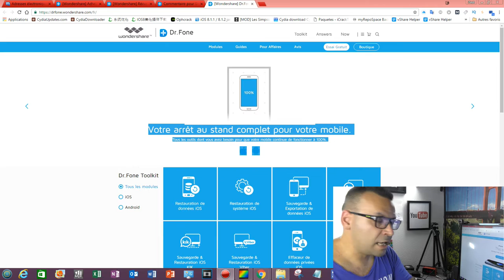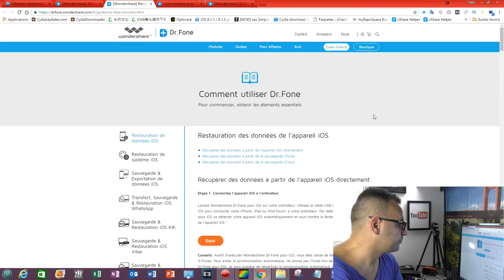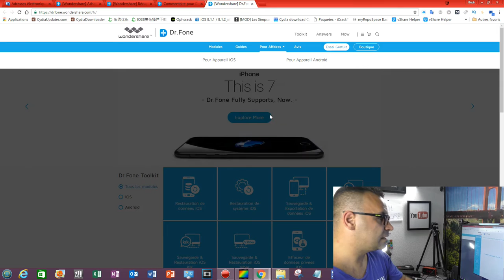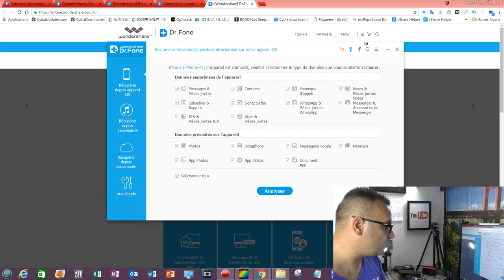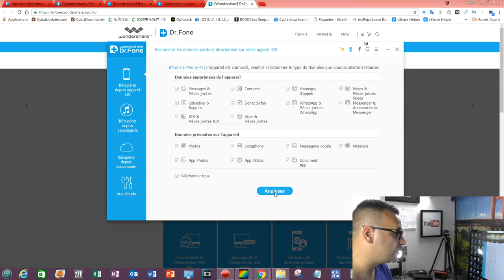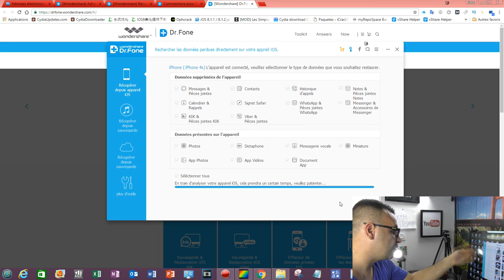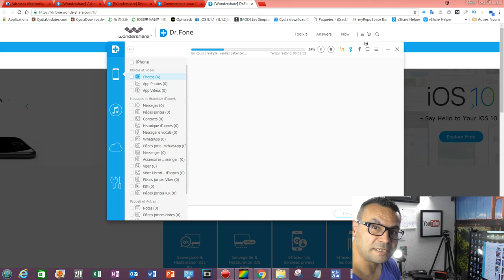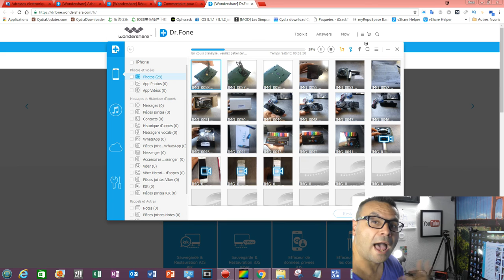Dr .Fone : Le Docteur Pour Smartphones + Licence de 140 € à Gagner !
☆-  Mon Partenariat en publicité :  BBTV

★★★★Pour ce, je vous laisse pour de prochaines vidéos★★★★